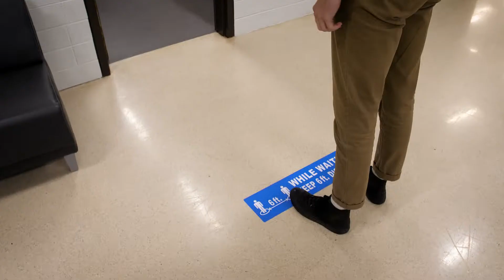LSUS Return to Campus PSA- Food Pantry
This video shows the procedures for using the LSUS Food Pantry during the fall 2020 semester.